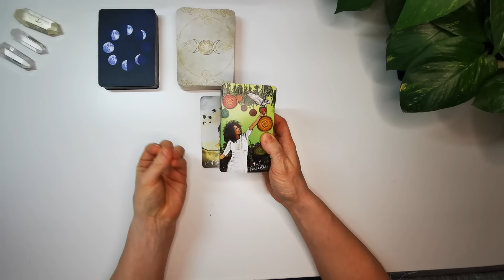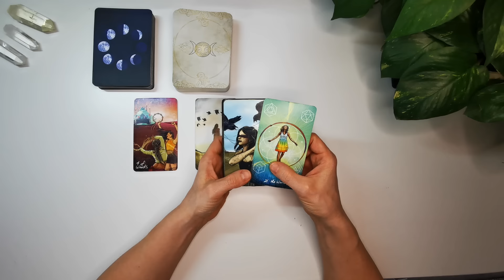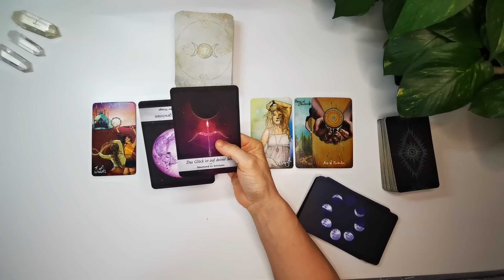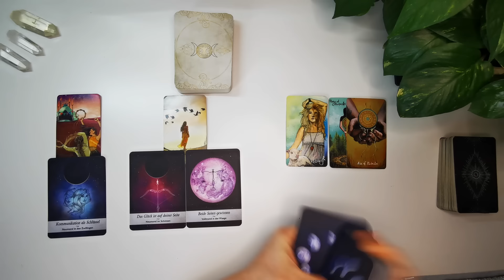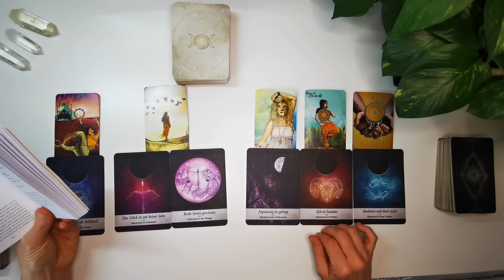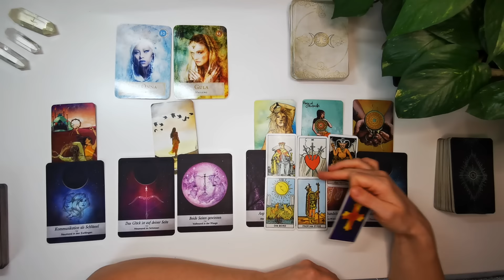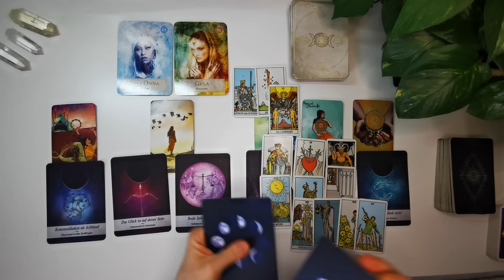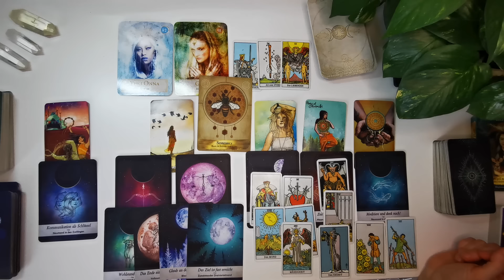💫🍀☀️🥂 Jippeajahea 😃Gigantische Veränderungen kommen jetzt in dein Leben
- werbefreie Fortsetzungs- Videos (ab Soulfamily Fans!)

Folgende Decks werden unter anderem bei meinen Legungen verwendet:
⭐The Lightseer´s Tarot von Chris Ann
⭐ für Lebensentscheidungen von Colette Baron -Reid
⭐Finde deinen wahren Weg von Colette Baron -Reid
⭐Aloha von Jeanne Ruland
⭐Die Kraft der Göttinnen von Colette Baron-Reid
⭐Gilded Reverie Lenormand von Ciro Marchetti
⭐Engel-Karten von Diana Cooper
⭐Karten der Erkenntnis von Chuck Spezzano
⭐Seelenreisetarot von Julia Aurelia
⭐Journal zum Seelenreisetarot v. Julia Aurelia
     22 kraftvollen Meditationen
    1  exklusives Postkartenset James van Praagh
⭐Krafttier-Orakel von Colette Baron-Reid
⭐Runen Orakel von Antara Reimann & Roland Scholz
⭐Engel und Ahnen Orakelkarten von Kyle Gray